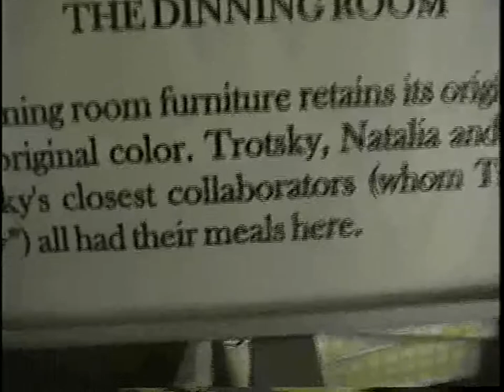Trotsky Dining Room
Throughout January and February 1918, Lenin's position was supported by 7 members of the Bolshevik Central Committee and Bukharin's by 4. Trotsky had 4 votes (his own, Felix Dzerzhinsky's, Nikolai Krestinsky's and Adolph Joffe's) and, since he held the balance of power, he was able to pursue his policy in Brest-Litovsk. When he could no longer delay the negotiations, he withdrew from the talks on 10 February 1918, refusing to sign on Germany's harsh terms. After a brief hiatus, the Central Powers notified the Soviet government that they would no longer observe the truce after 17 February. At this point Lenin again argued that the Soviet government had done all it could to explain its position to Western workers and that it was time to accept the terms. Trotsky refused to support Lenin since he was waiting to see whether German workers would rebel and whether German soldiers would refuse to follow orders.

Germany resumed military operations on 18 February. Within a day, it became clear that the German army was capable of conducting offensive operations and that Red Army detachments, which were relatively small, poorly organized and poorly led, were no match for it. In the evening of 18 February 1918, Trotsky and his supporters in the committee abstained and Lenin's proposal was accepted 7-4. The Soviet government sent a telegram to the German side accepting the final Brest-Litovsk peace terms.

Germany did not respond for three days, and continued its offensive encountering little resistance. The response arrived on 21 February but the proposed terms were so harsh that even Lenin briefly thought that the Soviet government had no choice but to fight. But in the end, the committee again voted 7-4 on 23 February 1918; the Treaty of Brest-Litovsk was signed on 3 March and ratified on 15 March 1918. Since he was so closely associated with the policy previously followed by the Soviet delegation at Brest-Litovsk, Trotsky resigned from his position as Commissar for Foreign Affairs in order to remove a potential obstacle to the new policy.

Head of the Red Army (spring 1918)

Trotsky with Lenin and soldiers in Petrograd in 1921The failure of the recently formed Red Army to resist the German offensive in February 1918 revealed its weaknesses: insufficient numbers, lack of knowledgeable officers, and near absence of coordination and subordination. Celebrated and feared Baltic Fleet sailors, one of the bastions of the new regime led by Pavel Dybenko, shamefully fled from the German army at Narva. The notion that the Soviet state could have an effective voluntary or militia type military was seriously undermined.

Trotsky was one of the first Bolshevik leaders to recognize the problem and he pushed for the formation of a military council of former Russian generals that would function as an advisory body. Lenin and the Bolshevik Central Committee agreed on 4 March to create the Supreme Military Council, headed by former chief of the imperial General Staff Mikhail Bonch-Bruevich. But the entire Bolshevik leadership of the Red Army, including People's Commissar (defense minister) Nikolai Podvoisky and commander-in-chief Nikolai Krylenko, protested vigorously and eventually resigned. They believed that the Red Army should consist only of dedicated revolutionaries, rely on propaganda and force, and have elected officers. They viewed former imperial officers and generals as potential traitors who should be kept out of the new military, much less put in charge of it. Their views continued to be popular with many Bolsheviks throughout most of the Russian Civil War and their supporters, including Podvoisky, who became one of Trotsky's deputies, were a constant thorn in Trotsky's side. The discontent with Trotsky's policies of strict discipline, conscription and reliance on carefully supervised non-Communist military experts eventually led to the Military Opposition, which was active within the Communist Party in late 19181919.